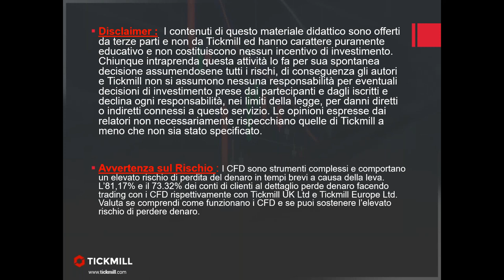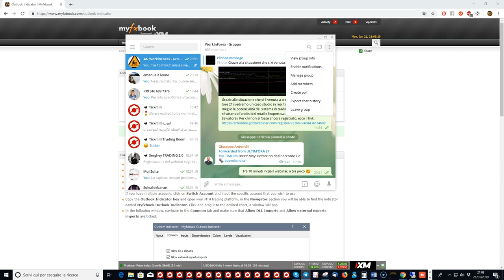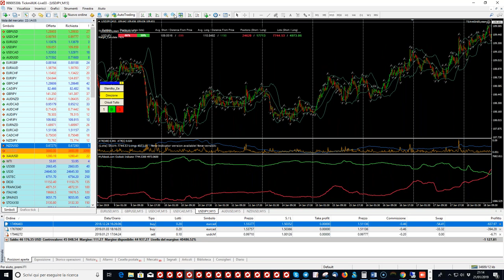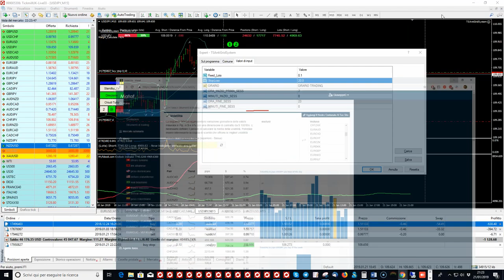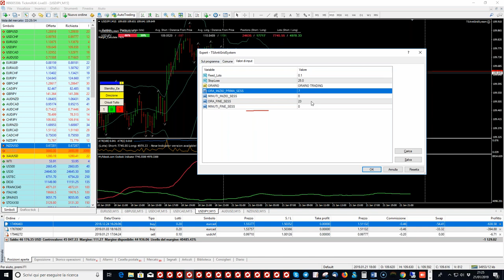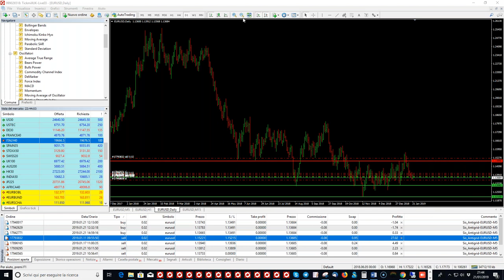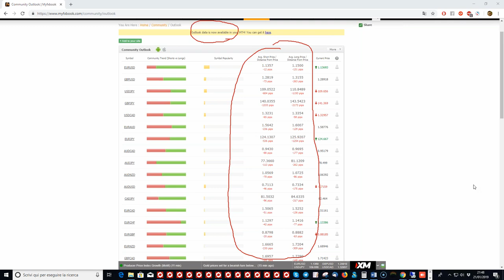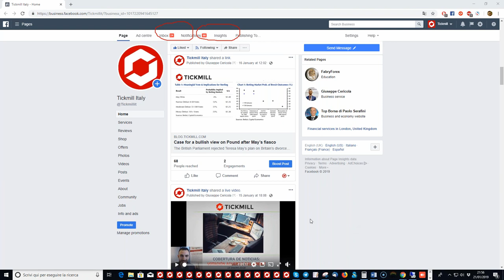Traders Meeting Room